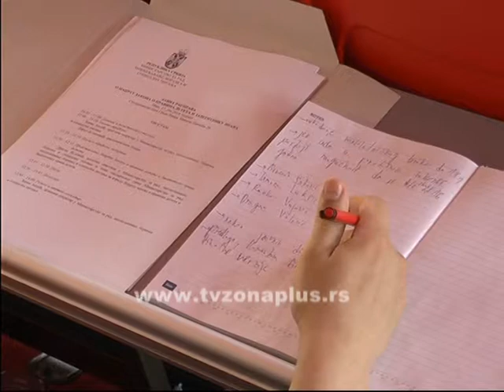SRBIJA DOBIJA DEČIJEG OMBUDSMANA